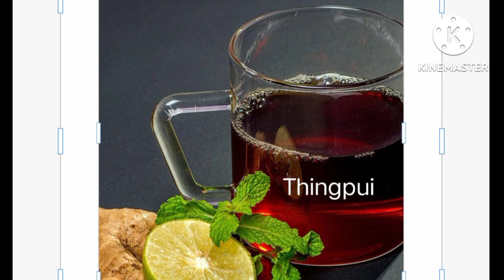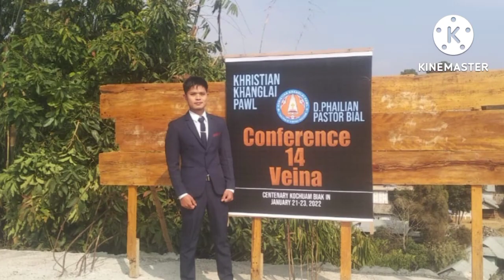K.Muanthang Video hmuhnawm lutuk